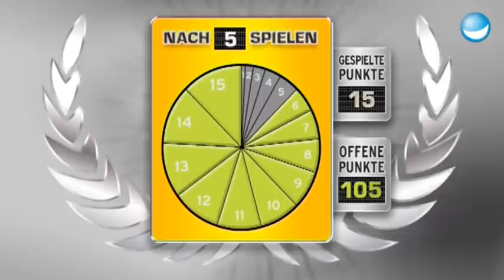Golden Girls, Simpsons, Magnum - wer erkennt die Melodie? | Raab vs. Ole | Spiel 5 - Schlag den Raab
Im fünften Spiel müssen Raab und Ole an das Pult. Wer erinnert sich am Besten an die Melodien von Fernseh-Sendungen? Müsste Stefan da nicht eigentlich der Pro sein?

 Folge: 13
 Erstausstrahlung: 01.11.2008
 Kandidat: Ole Bischof
 Produktionsfirma: Raab TV
 produziert in SD